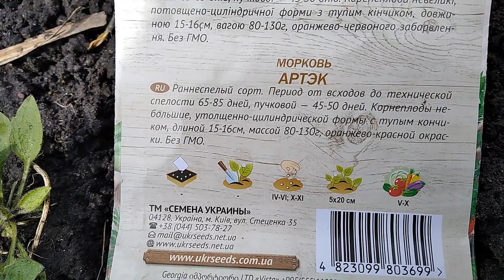Первая посадка семян в этом году - морковка Артек (ранний сорт)